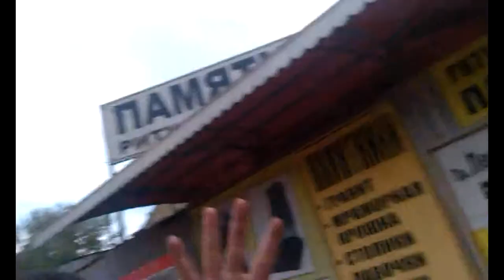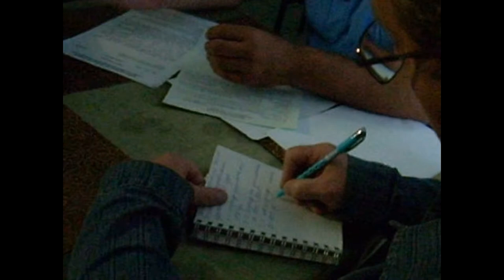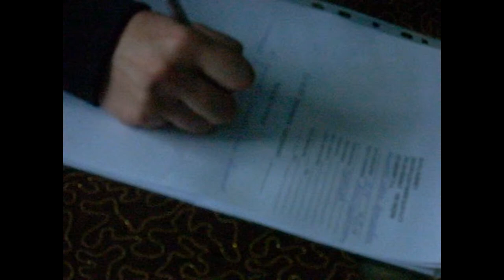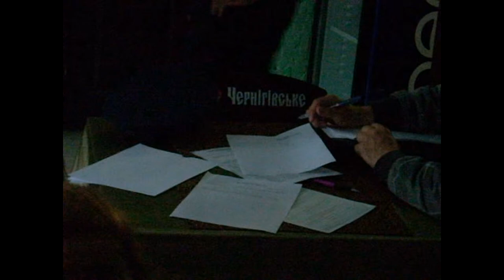злостные нарушители.4 не уплаченных протокола.Дндз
на это заведение составлялась 4 штрафа подряд .теперь изъятие водки и лишение лицензии навсегда. YouTube дорожный контроль